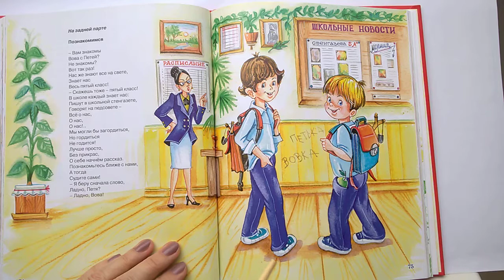019 Познакомимся Б. Заходер. Почитай-ка, читаем детские книги.